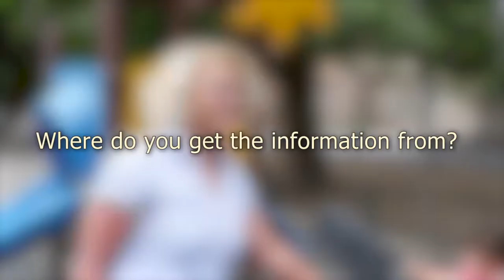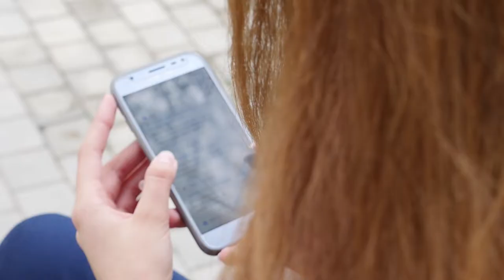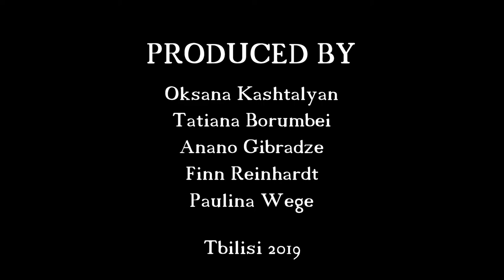Medien in Georgien | Ostviertel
In Georgien und Armenien fand vom 28. August bis zum 07. September 2019 das zweite Treffen des Projekts Media Dialog for Democracy and Peace statt. Junge Leute aus der Ukraine, Georgien, Armenien und Belarus konnten vieles über Medien als Werkzeug im Demokratisierungs- und Friedensprozess lernen. Eine der Video-AGs versuchte eine Antwort auf die Frage zu finden, wie unabhängig die Medien in Georgien sind.